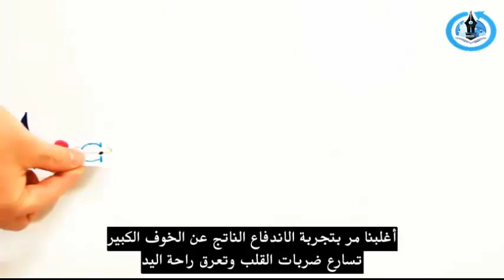هل يمكن ان تموت من الخوف؟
هل يمكن للخوف الشديد ان يقتلك؟ وماهي اكثر المخاوف الشائعة بين الناس ولماذا؟
هذا الفيديو من القناة العلمية Asapscience سيتكفل بالاجابة
المشروع العراقي للترجمة
ترجمة: محمد عبدالرضا
موقع المشروع على الانترنت